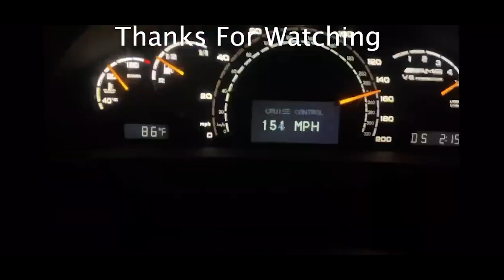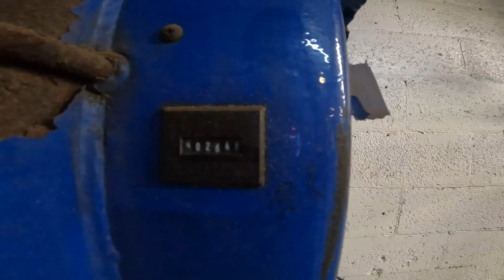Massive Generator Scrap out Pt. 2 & DIY Steel Rack Pt.1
In todays video we take apart a large V8 175 AMP generator. I also take the base and start to build a DIY custom steel rack out of scrap that I have laying around.

 Mixkit.co